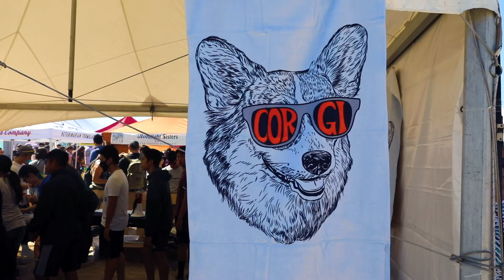So Cal Corgi Beach Day 2019